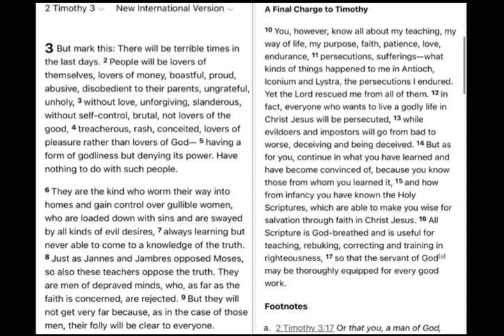2 Timothy 3